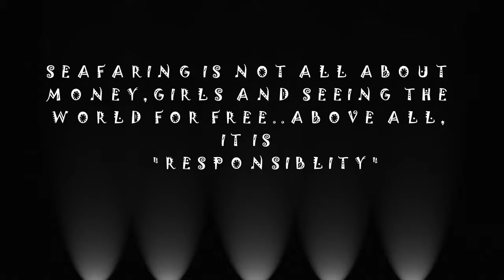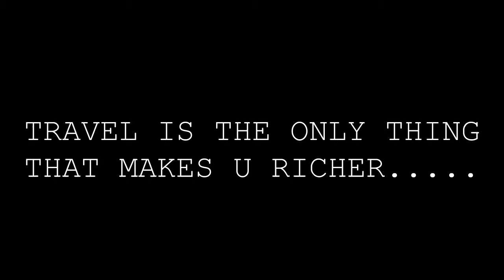Trip 2 Andaman| Beautiful Location | Coimbatore Marine College | B.Tech 12 | Billa music | Nostalgia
Awesome place andaman enjoyed alot with friends